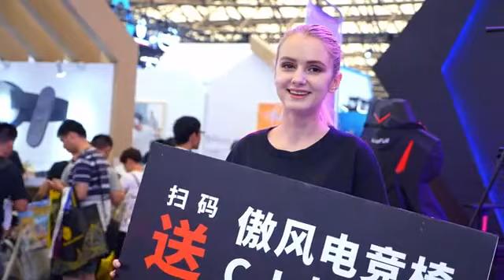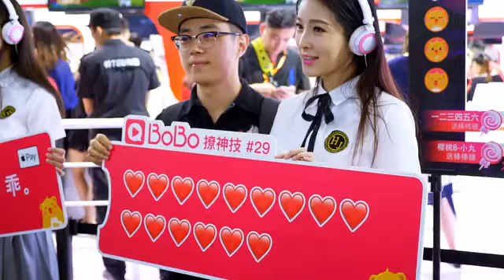中国上海Chinajoy 2017 带你看够小姐姐们 一饱眼福！